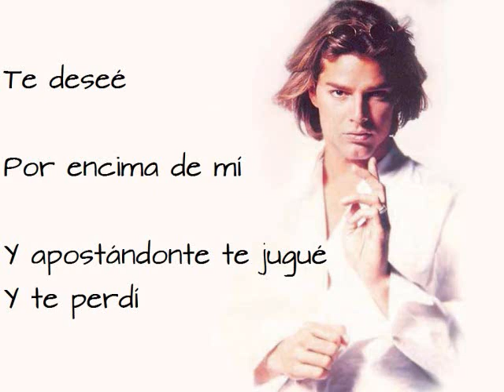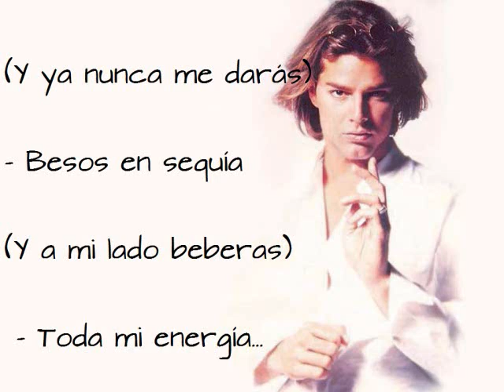Ricky Martin - Volverás (Con Letra)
Una De Las Baladas Mas Transparentes Y Autenticas De Ricky, Una Interpretación Hermosa De El Tema: "Volverás" Del Álbum A Medio Vivir Del Año '95 Con Letra